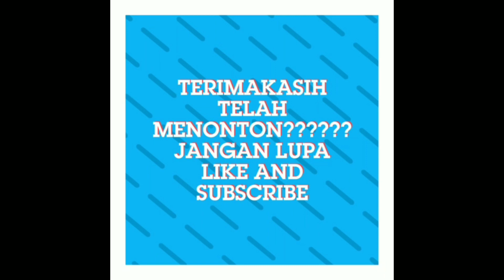Pemandian Alam || Batu Lesung || Damparan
Pemandian ini terletak di Desa Rimbun kecamatan sipispis kabupaten serdang bedagai Sumatra Utara. Tepat dikaki gunung Simbolon/bukit barisan